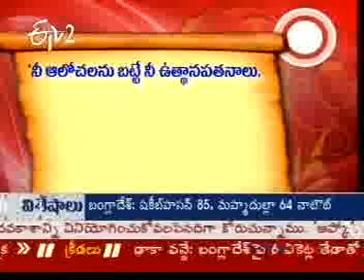Young leader of Lok Satta Party-2.mpg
Karthik Chandra looks after LSP's Research and Advocacy Division towards formulating its public and governance policy stances.Earlier, he served as the elected State President of Yuva Satta, LSPs youth wing.

Karthik holds a bachelor's degree from the Indian Institute of Technology at Kharagpur (IIT-KGP).  He did his graduate research in a collaborative project among University of Cincinnati (UC), Massachusetts Institute of Technology (MIT), Harvard University (DEAS) and Bangladesh University of Engineering and Technology (BUET), under a US National Science Foundation (NSF) research award.

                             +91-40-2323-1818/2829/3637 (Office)